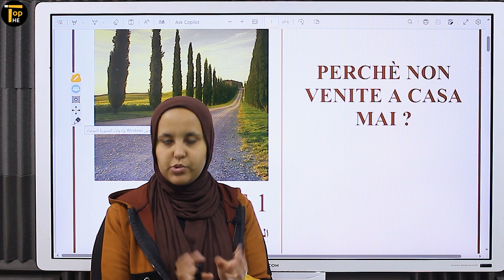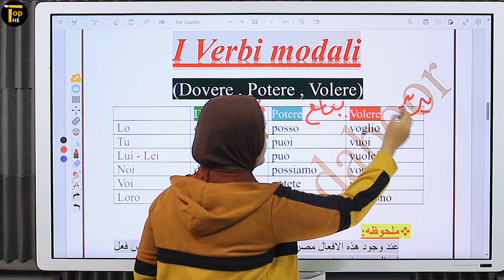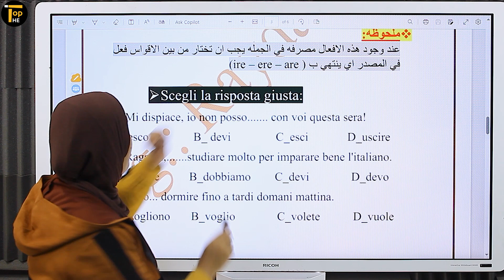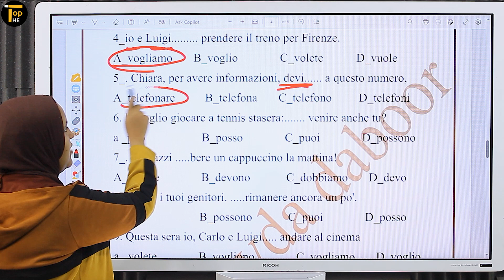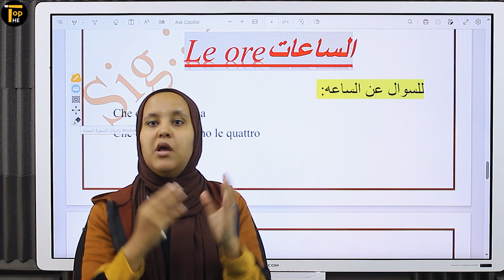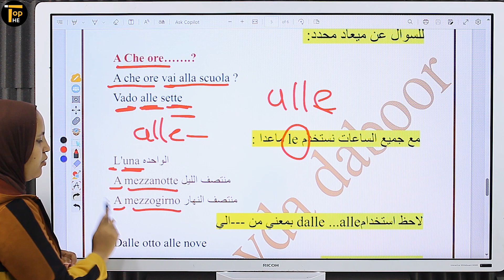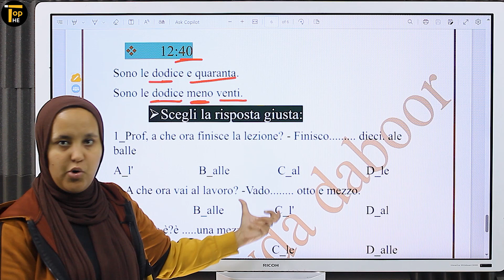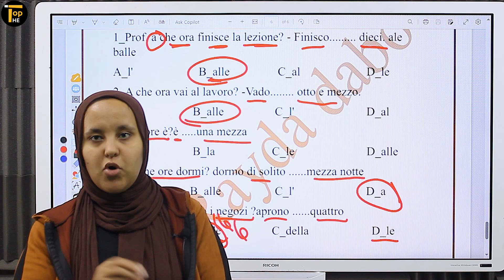الوحدة الثالثة الجزء الاول 1 ث